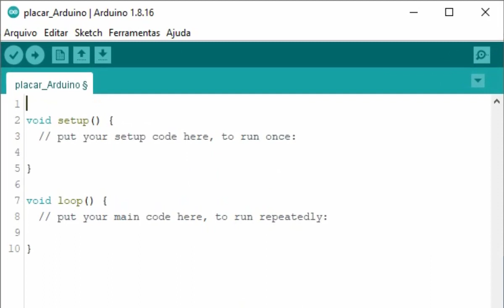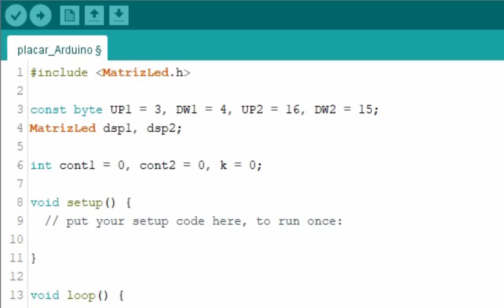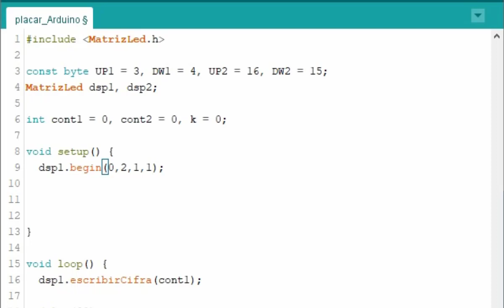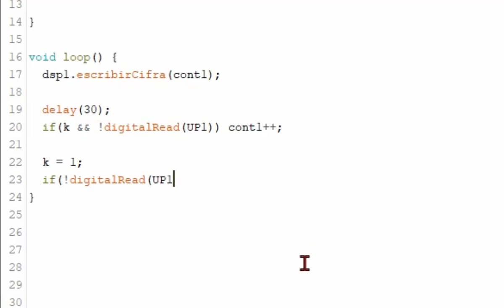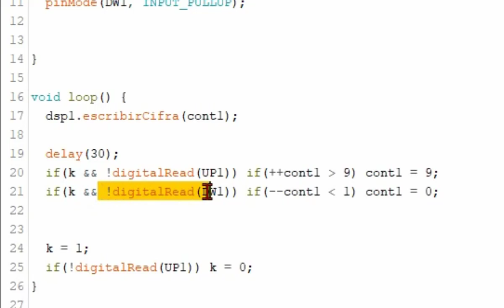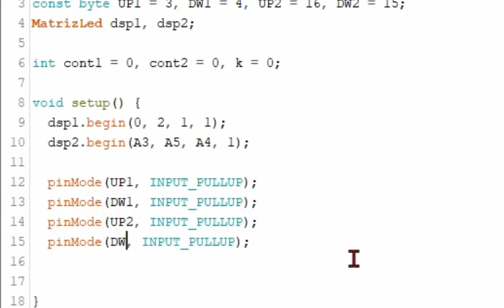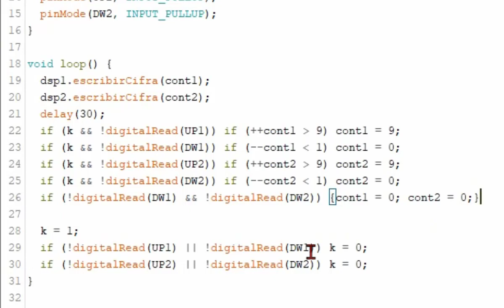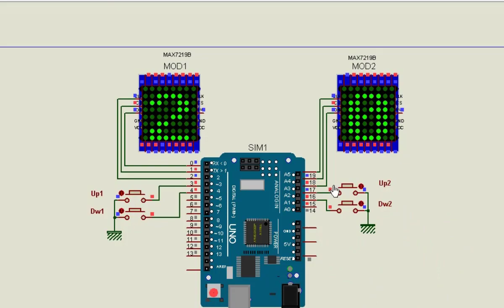Placar Simples Arduino 8x8